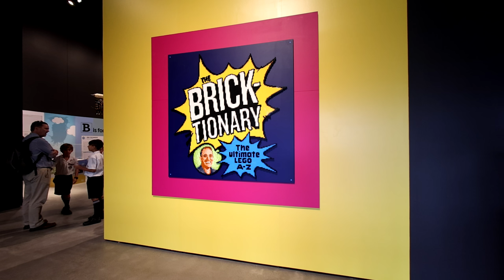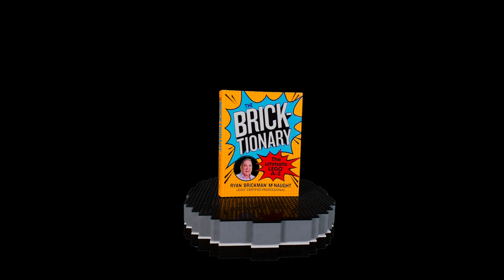8K VR180 LEGO EXHIBITION PART 1 Brickman: Bricktionary: The Interactive LEGO® brick Exhibition in 3D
"Bricktionary: The Interactive LEGO® brick Exhibition

From life-sized animals to fashion and fantasy discover the biggest and best LEGO® creations at Bricktionary: The Interactive LEGO® brick Exhibition.

Just like Ryan ‘Brickman’ McNaught’s latest book, The Bricktionary: The Ultimate A-Z of LEGO®, this world premiere exhibition is built to inspire LEGO® builders’ imaginations and challenge visitors with 6 new interactive build zones.
Filled with over 150 models from the book, the exhibition also includes models from TV’s LEGO®, Masters Australia, never-seen-before creations and over 45 new models from the imaginations of the Brickman team! Bricktionary: The Interactive LEGO® brick Exhibition is a 30-90min LEGO® brick experience and is designed as a fun-filled journey for families, kids and adults to show you how to turn your LEGO brick® dreams into amazing creations.

Including brand new interactive challenges, and over 1 million LEGO® bricks, Bricktionary: The Interactive LEGO® brick Exhibition has something to spark everyone’s creativity and inspire them to build their imaginations."

在以下地方观看我的其他 VR180 3D、VR360 3D、360 2D 视频：莫斯科和圣彼得堡（俄罗斯）、布宜诺斯艾利斯（阿根廷）、新加坡、利马、库斯科、普诺、的的喀喀湖、马丘比丘（秘鲁）、纽约、旧金山、洛杉矶（美国）、黄金海岸、2032 年奥林匹克城市布里斯班（澳大利亚昆士兰州），加上随机来自中国北京、日本东京、巴黎、伦敦、柏林、汉堡、维也纳等。设置为音乐或自然的 ASMR 声音显示要做的事情。加上来自中国北京、日本东京、巴黎、伦敦、柏林、汉堡、维也纳等的随机